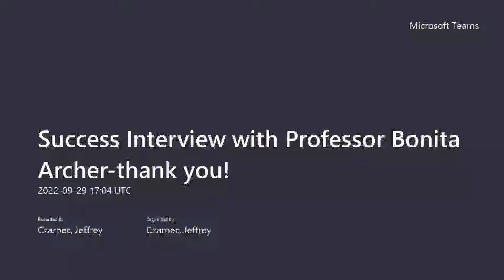Success Interview with Professor Bonita Archer thank you! 20220929 130440 Meeting Recording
An Inspirational Story of Ground-breaking success!